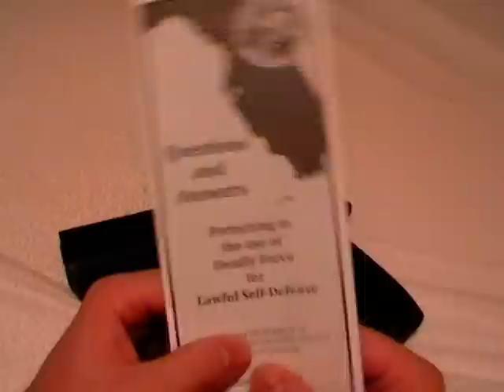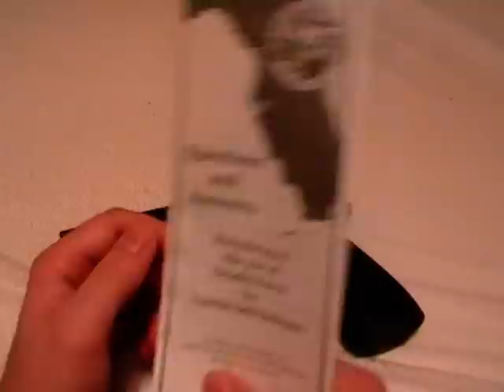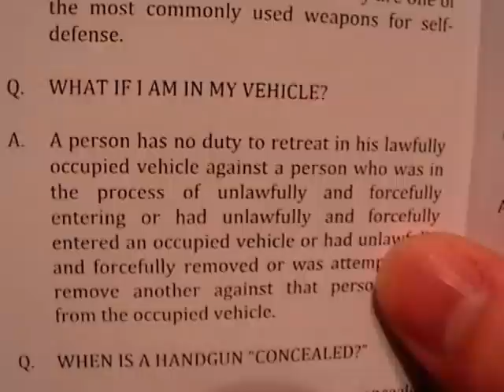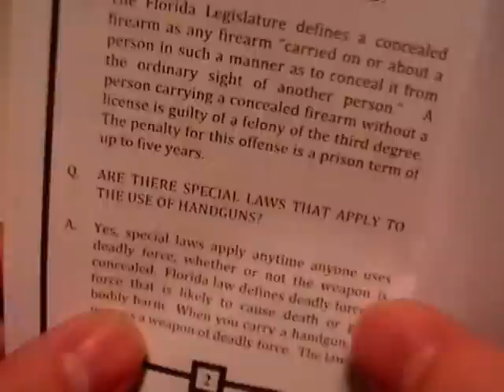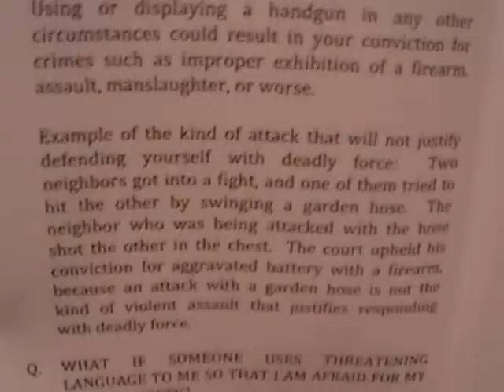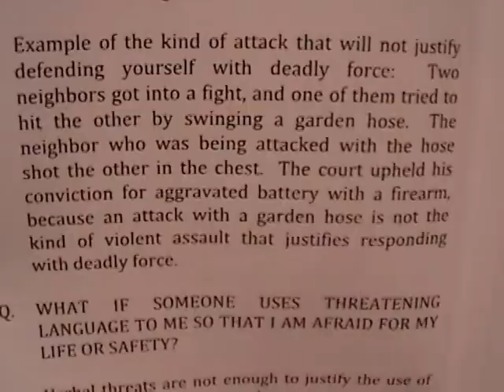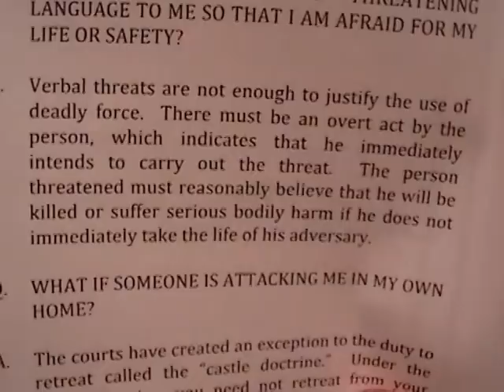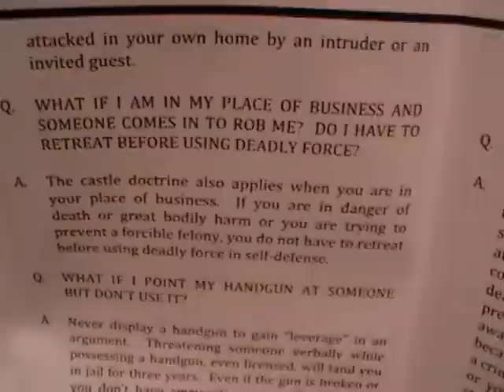Summary of Florida Concealed Carry Laws Part 1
A reading and interpreting of the Florida CCW laws pamphlet I received with my CCW permit.